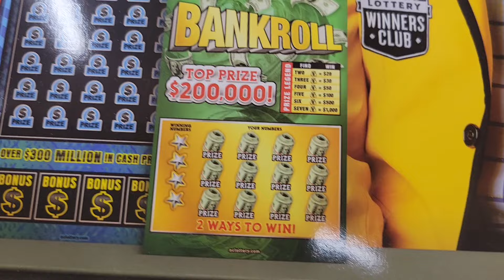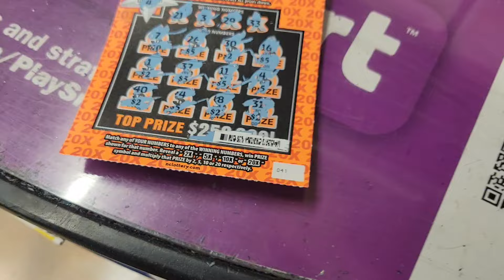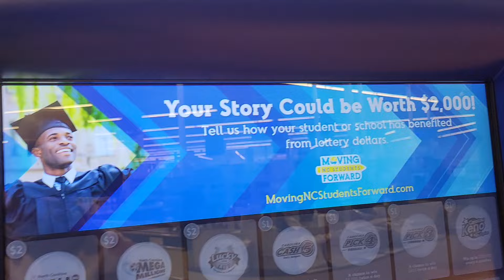🤑!!Did We Just WIN THEM ALL X 2?!!😳